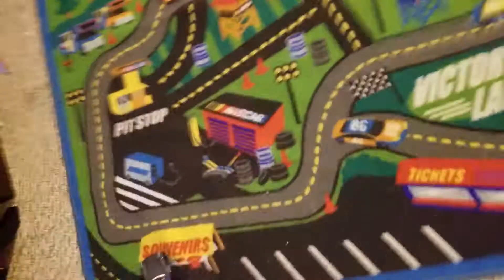Cars 3 Rex Revler review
Hey everyone welcome back to another review today we review Rex Revler from cars 3 thanks for past 65 subscribers can we get 70 subscribers?